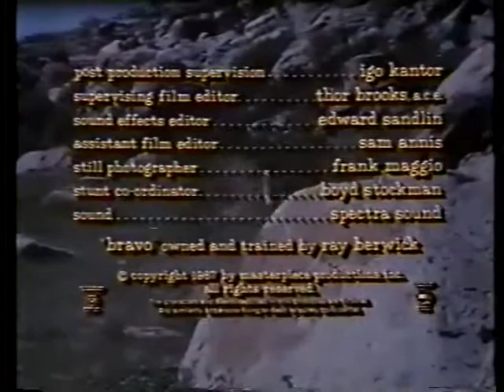Refúgio no Deserto 1968 Tvrip Band Dublagem Herbert Richers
tvrip dublagemclassica filmesraros Mocinha é ajudada pelo mocinho solitário depois qeu um grupo de bandidos a perseguem peld eserto da Califórnia.